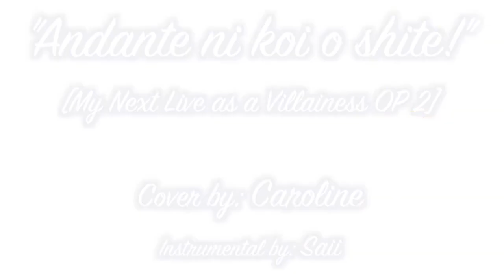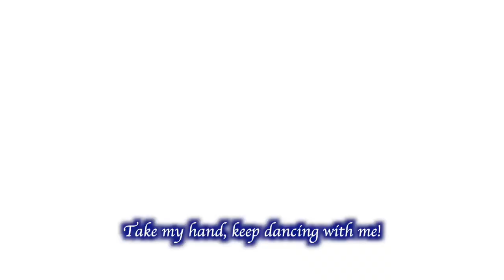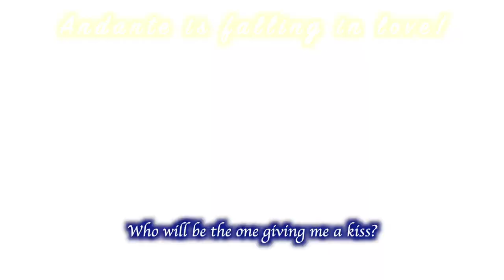💖「Andante ni Koi o Shite! | Angela」Full English Cover『My Next Life as a Villainess』OP 2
My Next Life as a Villainess: All Routes Lead to Doom! (or Hamefura for short) is SUCH a fun anime! The new opening theme for season 2, “Andante ni koi o shite!” Is a perfect introduction to what this show is all about! Just like the first theme, we combine cute and operatic vocal styles that fit Catarina to a T! And believe me - I am WAY over-excited to sing a full opera chorus for you here, muahahaha!!!
Please enjoy my Full English cover of My Next Life as a Villainess season 2 opening theme, Andante ni koi o shite!

🎶 Stream this cover on SPOTIFY! - Coming SOON!!!

💖 English lyrics, vocals, mixing, and video made by Yours Truly!

❓ Wanna know how I made this cover? I was live throughout most of the process! Check out those past livestreams here!

*** If any links are broken or incorrect, please let me know!

💖💖💖 Super EXTRA special thanks to my Amethyst Bunny 💖💖💖
AwakeningSunshine

💚💚💚 Super Special thanks to my Emerald Bunny 💚💚💚
Mordred Pendragon

💓💓💓 Special thanks to my Ruby Bunnies 💓💓💓
Swenette Ogle
Gojirito

🎶 Song Downloads ~ Rewards ~ Request YOUR favorite Song ~ Plus MORE! 🎶

~ Lyrics ~

I will strive to make my own life
(C’est si bon)
The party’s just beginning!
(Oui, c’est bon)
The distant future’s closing in so fast
Welcoming a brand new story
That will keep us smiling night and day

Dancing in a brand new evening dress, I’m
(Sparkling)
All of a sudden it’s a
(Love story)
Oh please don’t wake me up from this sweet dream!
I’ll enjoy the moments
When we talk of love’s sweet nuance
Un, deux, trois
Come closer now, mon amour!

Ah, from all this destruction and doom
Rising, I’ll be renewed
Even when I’m falling asleep
I will still be beautifully upbeat!
Help is there if you only believe
Love is all that you need
Take my hand, keep dancing with me
All this love is overwhelming
Every time, I beg your pardon
All this spinning surely means Je t’aime!
Suddenly close to me
Andante is falling in love!

They all tell me I should be a good girl
(C’est bien)
Start with the things you do best
(Très bien)
I wanna reach out through time and space
To keep on sharing smiles with you

In this world so fantastic and grand,
I can feel such romance
Even when I am craving some sweets,
Help is there like the stars in the sky
If you’re lost and in need
For tonight’s tasty little desserts
Bittersweet words of my confessions
I love you, but I love ice cream more!

So come close, mon amour
(I will be beautifully upbeat)
Pledging our eternal love
Who will be the one giving me a kiss?
May all the stars in the heavens keep guiding us!